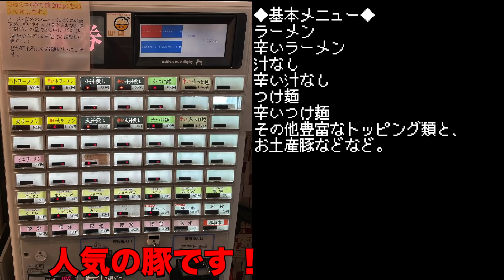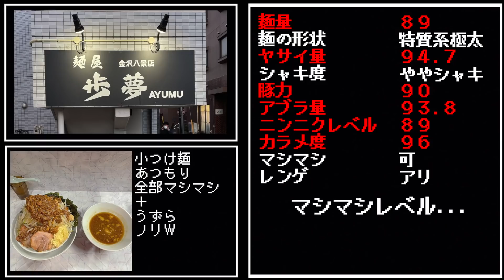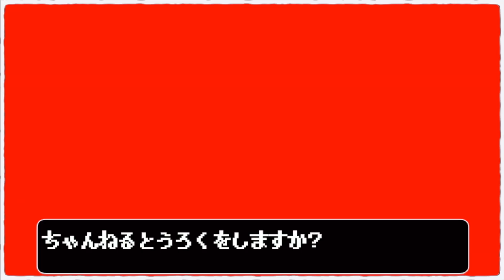最上級のしょっぱ旨！！！！夢の様なブタとアブラとつけ汁のお店へ。【麺屋歩夢金沢八景店】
今回は神奈川県横浜市金沢区。
金沢八景駅の麺屋歩夢さんへ。

豚星。さんのイズム継承店だけあり、本店や豚星。さんに負けず劣らずの濃度。
特にヤサイの上にかかるアブラの湿地帯は大注目。
力士の様な安定したマシマシで頂ける一杯をご覧あれ。

〜BGMの出典〜
オープニング
『8-bit Title』